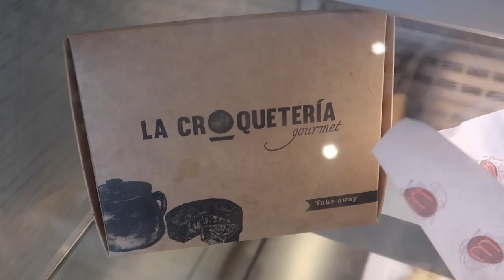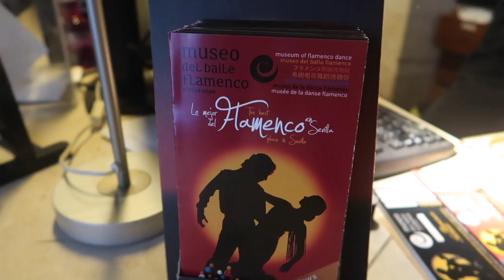SIVIGLIA IN TRE GIORNI || Travel Vlog